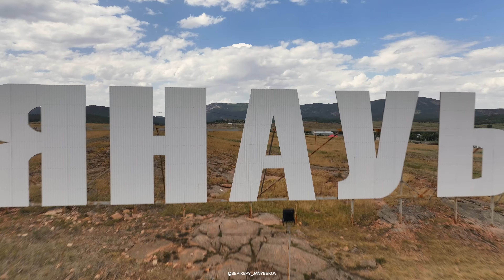Баянауыл, озеро Сабындыколь. Казахстан, Павлодарская область